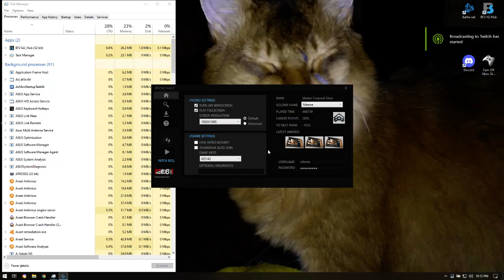Battlefield 2142, Let's Play With Niteme 11-29-2021 3